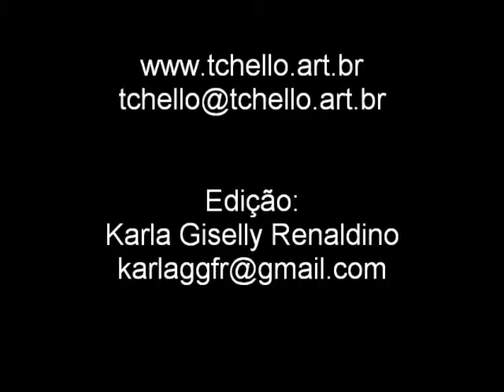TCHELLO D' BARROS - 25º (Pinturas) - "Cosmovisão"